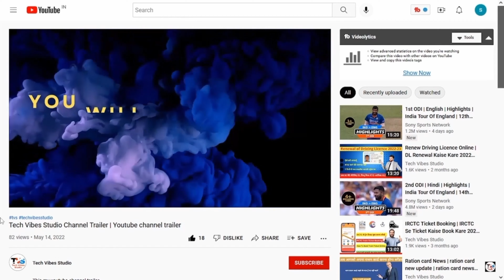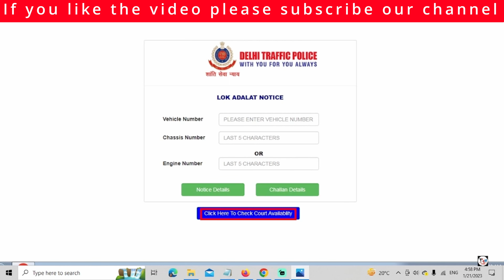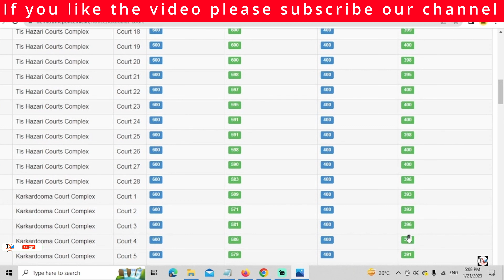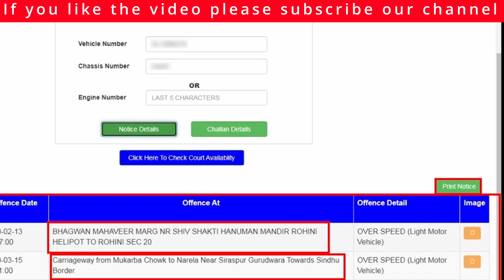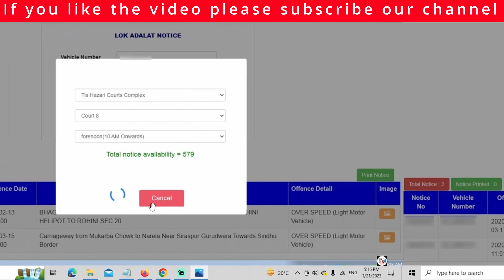Lok Adalat Token Kaise Le | Lok Adalat Challan Print | How To Print Lok Adalat Token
Hello Friends
Is video me hum janege ki aap Lok Adalat ka Token kaise nikal sakte hain.
jaisa ki aap sabhi ko pata hoga ki bina token nikale aap lok adalat me nahi ja sakte hain, lok adalat me jane ke liye sabse important hai token, lok adalat ka toke kaise nikalna hai, janane ke liye video ko end tak jarur dekhein.

Upcoming Lok Adalat Date 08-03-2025
इस लोक अदालत में XX-0X-202X तक के ही पेंडिंग चालान लिए जाएंगे।
Link will be activated from X  2025 at 10:00 AM

‼️➖ PLAYLIST'S LINK ➖‼️

lokadalat token
lok adalat token kaise le
traffic lok adalat token
traffic lokadalat token
lokadalat etoken